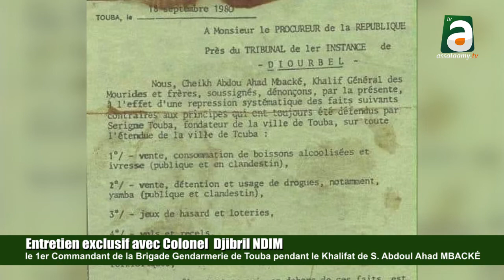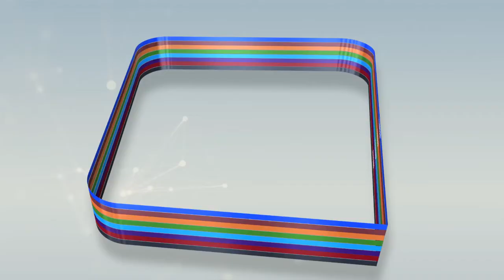Entretien exclusif avec Colonel NDIM le 1er commandant de la brigade de Gendarmerie de Touba en 1986